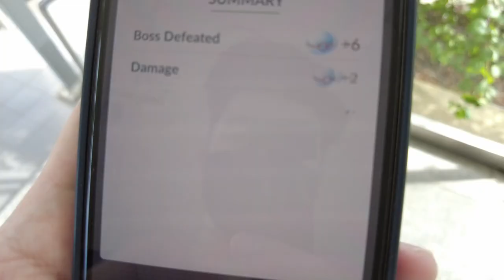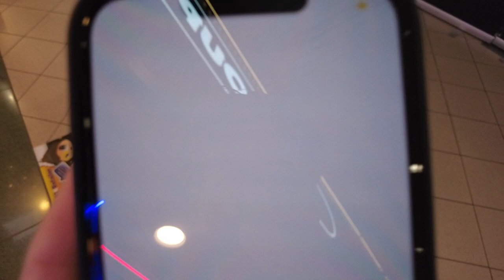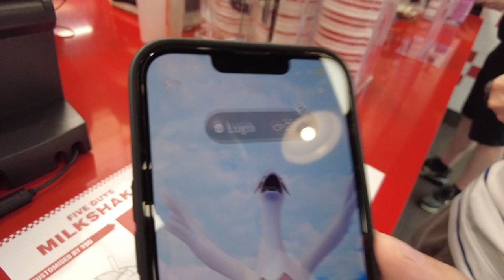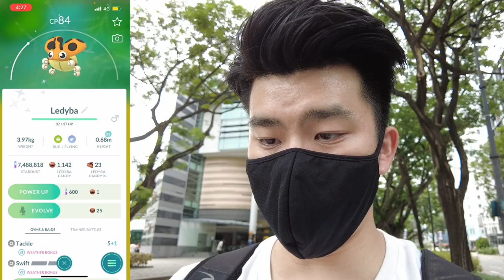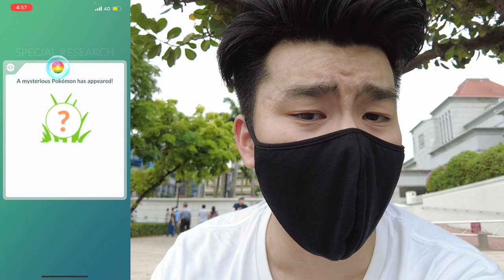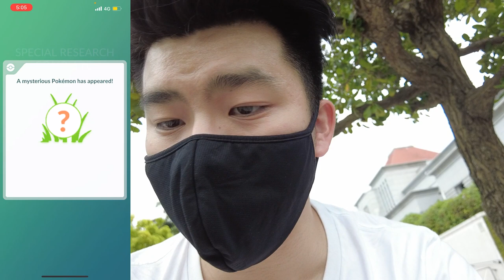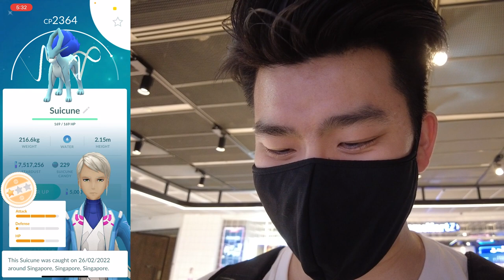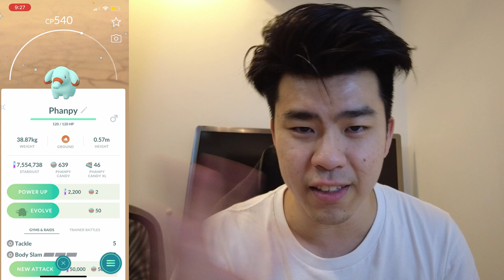INSANE WILD SHINY LEGENDARY ENCOUNTER , but why the Johto Tour is TERRIBLE!?